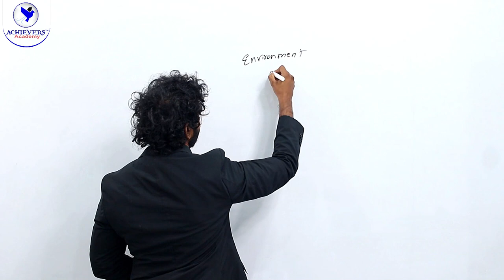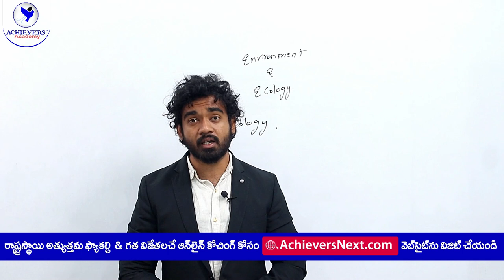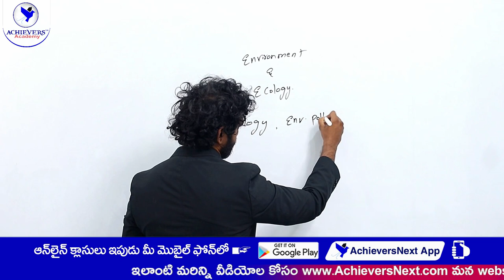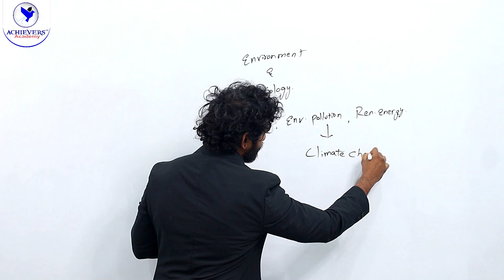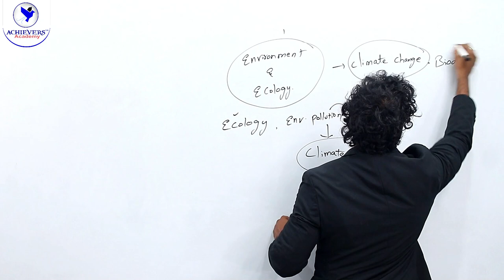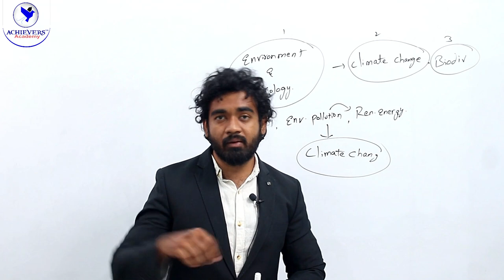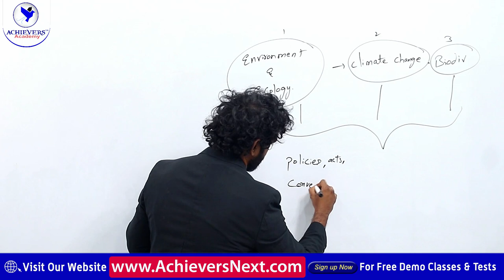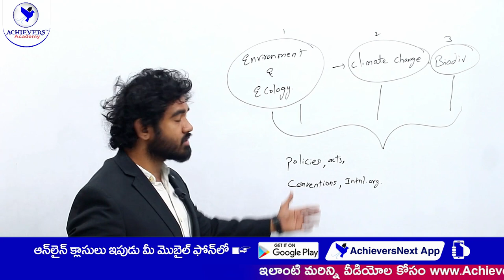TSPSC Group 1 Environmental Issues | TSPSC Group 2 Environmental Studies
🔴 Watch TSPSC Group 1 Environmental Issues | Group 2 Environmental Studies | APPSC | TSPSC with R Rohit Sagar, Expert Faculty of ACHIEVERS ACADEMY 🎯

👉 Link to Join Disaster Management & Environmental Issues Classes in English

👉 Link to Join Disaster Management & Environmental Issues Classes in Telugu